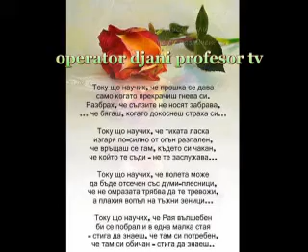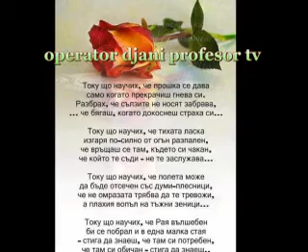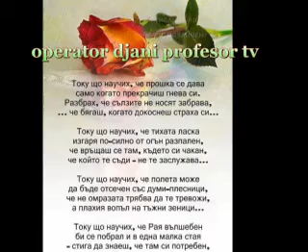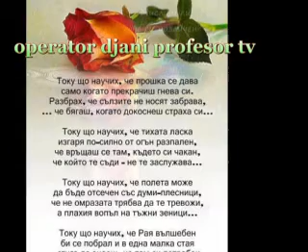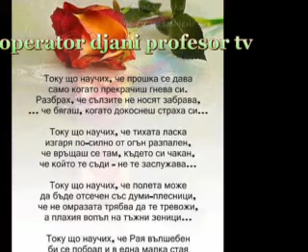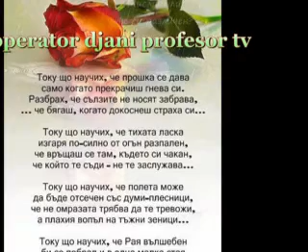specialno za ekseniq mihallova ot operator djani profesor tv